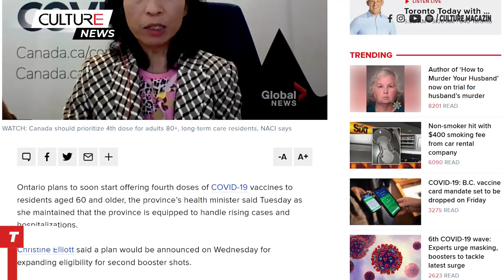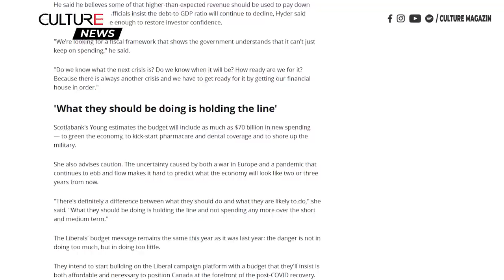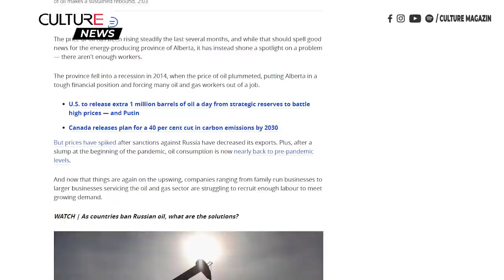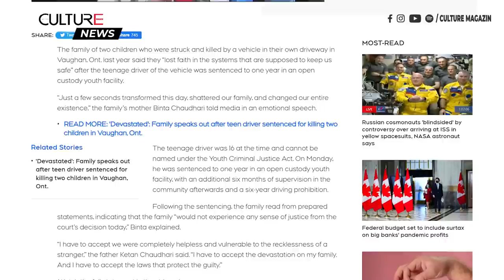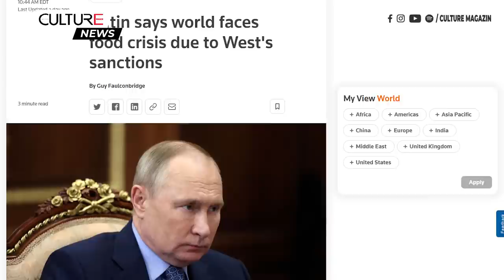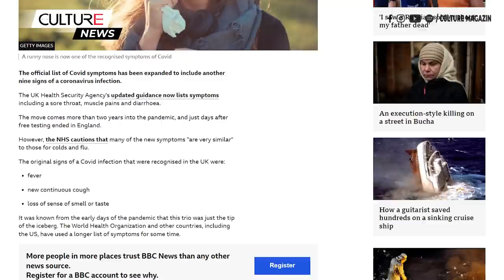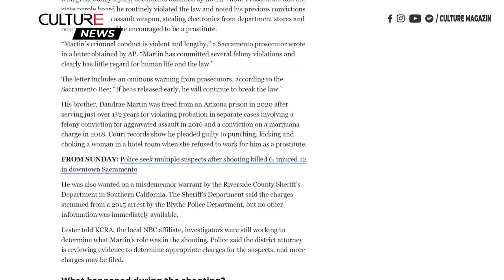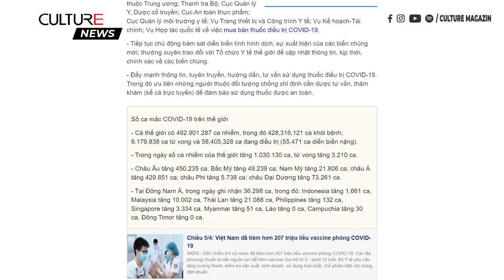🔴 TIN CANADA 06/04 | Những điều cần biết khi du lịch đến Hoa Kỳ|Áp lực ngân sách của Canada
• Ai sẽ nhận được các liều vaccine thứ 4 ở BC và Ontario?
• B.C dỡ bỏ các quy định về thẻ vắc xin trong tuần này
• Một số người có nguy cơ nhiễm COVID-19 hai lần
• Bộ trưởng tài chính Freeland đối mặt với nhiều áp lực trong ngân sách mới nhất
• Bất chấp đại dịch, Thành phố Ottawa đã kết thúc năm 2021 với thặng dư 52 triệu đô la
• Ontario hứa hẹn sẽ tăng lương tối thiểu lên $ 15,50 vào tháng 10
• Những điều cần biết trước khi du lịch đến Hoa Kỳ
• Nhiều người Canada tạm dừng kế hoạch mua nhà
• Diễn biến tình hình Nga-Ukraine: Ở Bucha, Ukraine, thi thể bị thiêu rụi, chất đống là một trong những vụ kinh hoàng mới nhất
• Mỹ, EU sẵn sàng trừng phạt Nga sau vụ giết người ở Bucha
• Thượng Hải phong tỏa toàn thành phố mặc dù ghi nhận các trường hợp có triệu chứng thấp
• Cảnh sát bắt giữ nghi phạm thứ 3 liên quan đến vụ xả súng hàng loạt ở Sacramento khiến 6 người thiệt mạng
• 1 người thiệt mạng ở Texas khi những cơn bão tàn phá khắp miền Nam Hoa Kỳ
• Cần Thơ sẽ ra mắt phố đi bộ trong tháng này